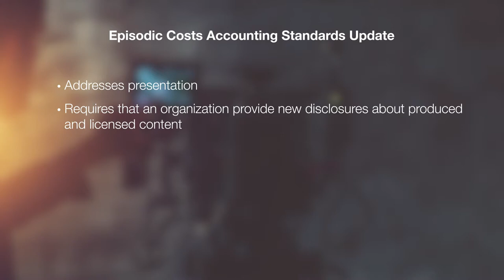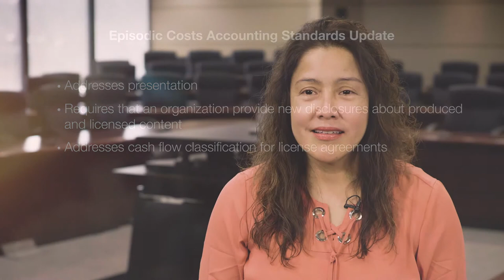FASB Standard for Episodic Television Series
FASB's Adriana Yepes talks about the new standard that helps organizations align their accounting for production costs for films and episodic content produced for television and streaming services.